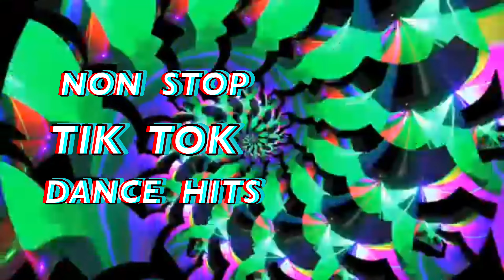Get Ready to Dance! 🔥NonStopTikTokHits Unveiled!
win style vlog#viral#trending#non stop tik tok dance hits.Come and lets dance together with non stop tik tok dance hits.Pls dont forget to subscribe my little youtube channel.Lets help small youtuber like me to grow and GOD bless us all.